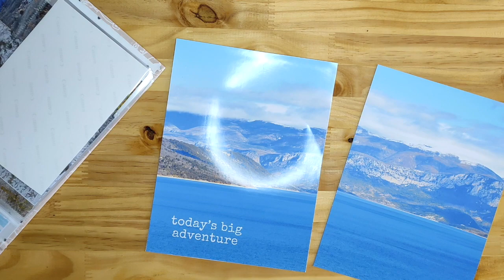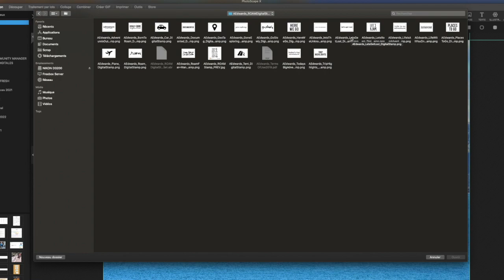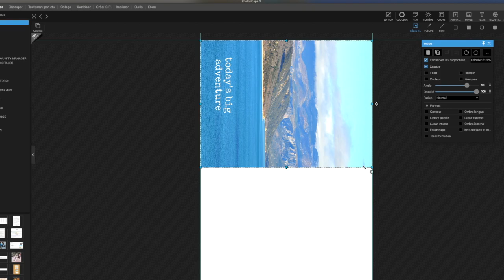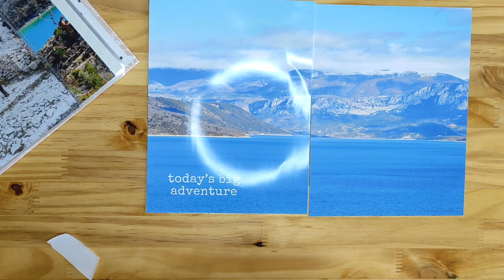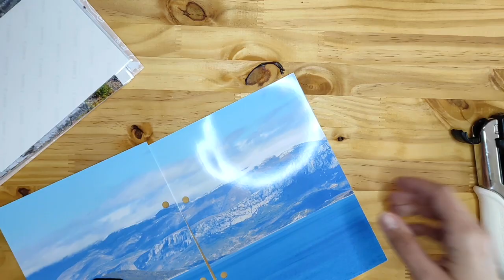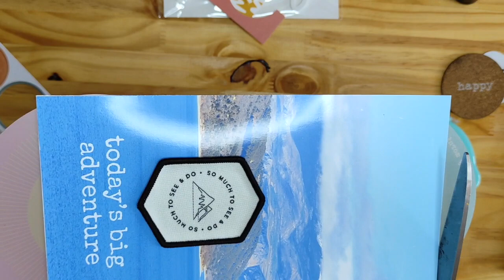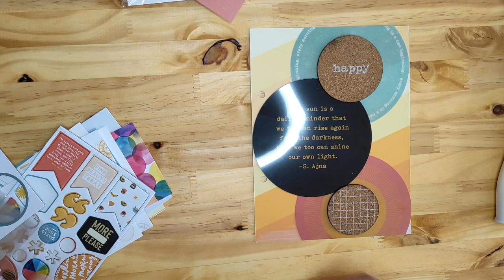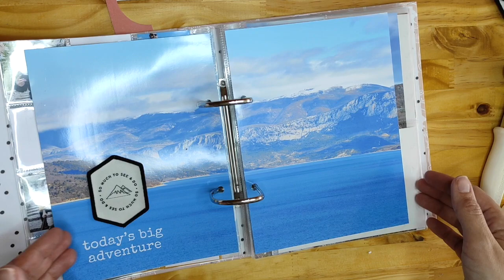🌈 Utiliser des TAMPONS DIGITAUX SANS PHOTOSHOP ! + IMPRIMER une PHOTO EN DOUBLE PAGE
⬇️⬇️⬇️⬇️ TOUTES LES INFOS ICI ⬇️⬇️⬇️⬇️
🎥 La vidéo du jour :
Logiciel Photoscape
Tampon digital ROAM D'ALI EDWARDS
Story Kit MORNING D'ALI EDWARDS